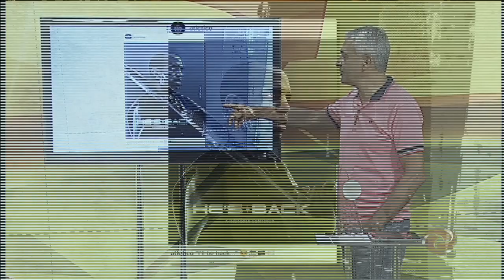Alterosa Esporte - 14/02/2020